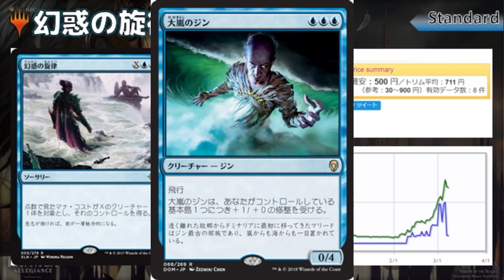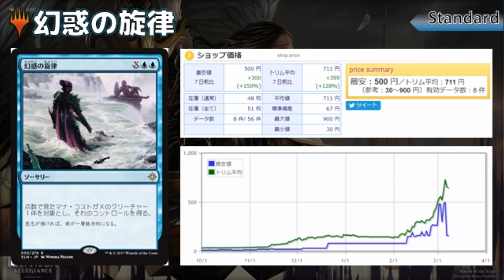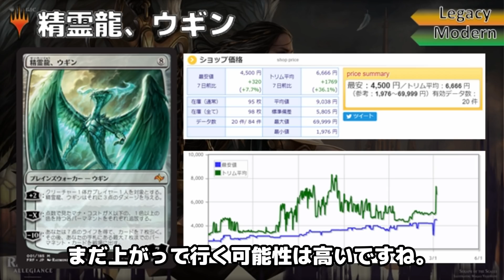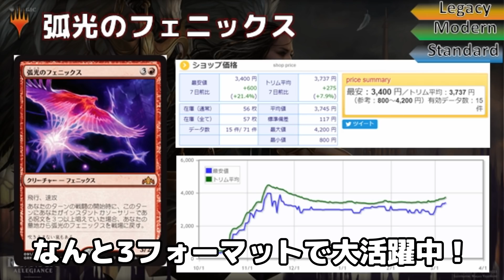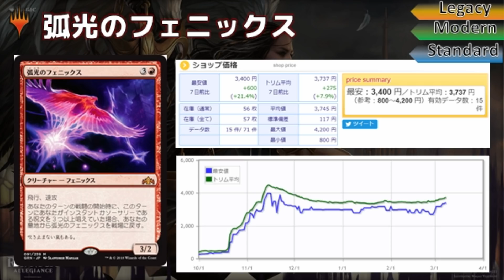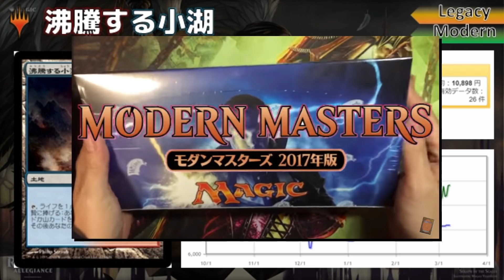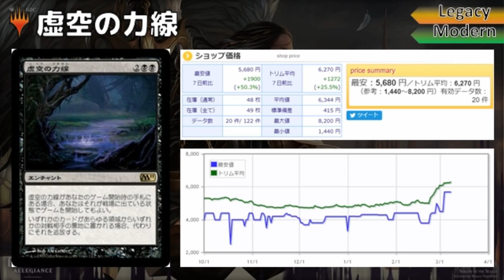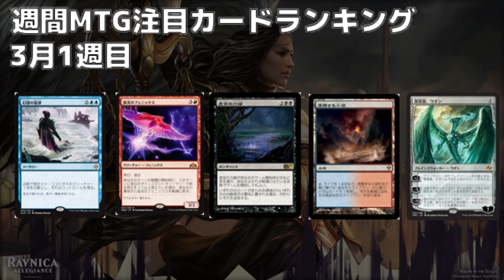【MTG投資部】イゼット全フォーマットで無双中!?週間MTG注目カードランキング【3月1週目】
3月1週目の注目カードランキングになります！
イゼットもいいけど緑の事も忘れないで～(TT)

リラちゃんねる＠MTG投資部